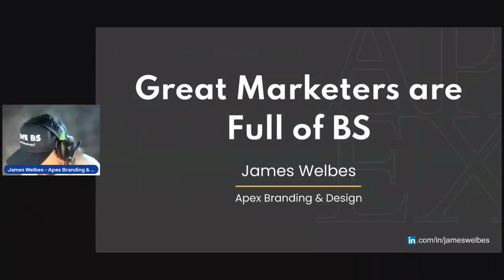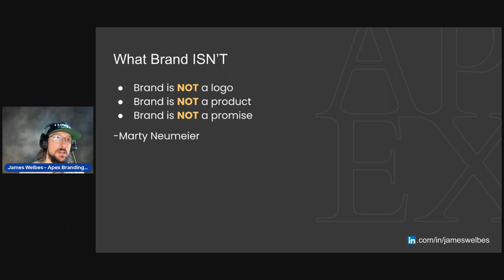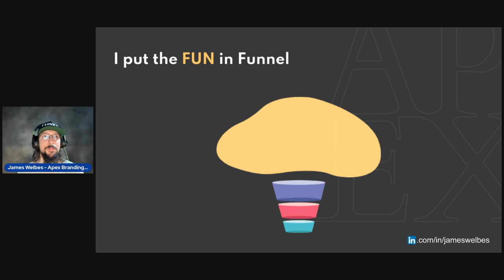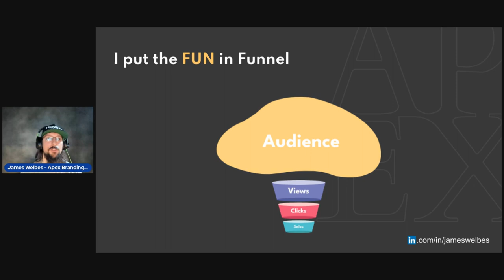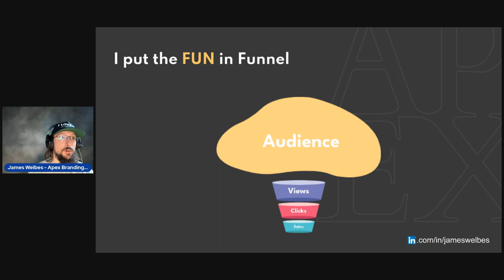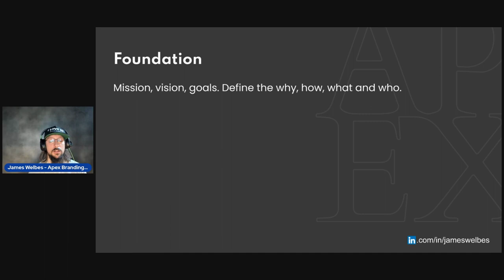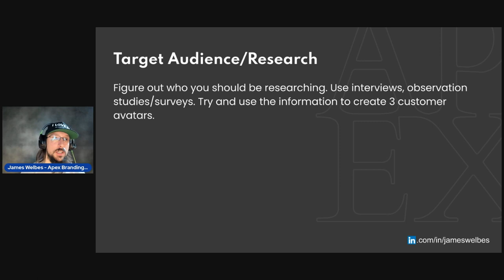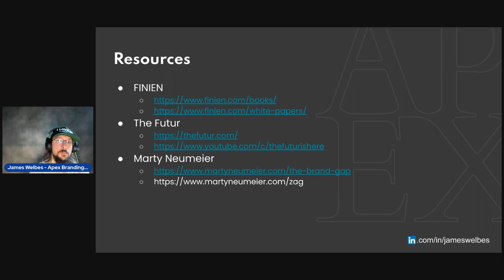Great Marketers are Full of BS (Brand Strategy)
This is a presentation I gave for a Marketing Boot camp. In this presentation I explain how branding relates to and supports your marketing efforts. Brand